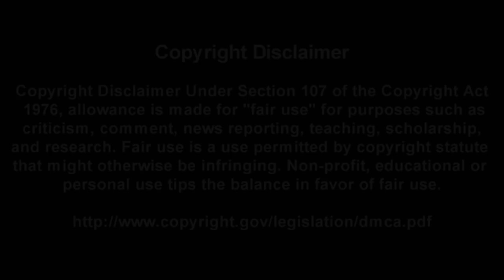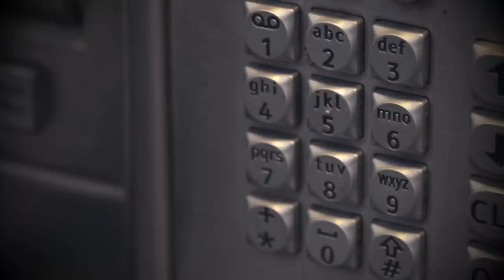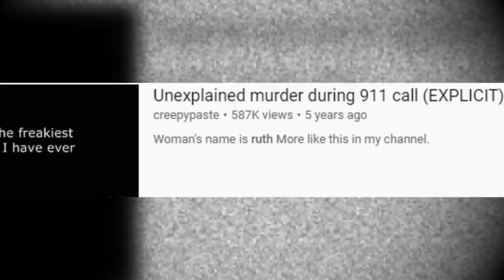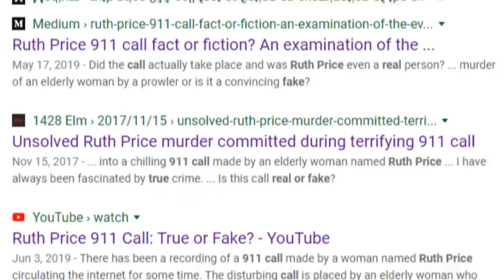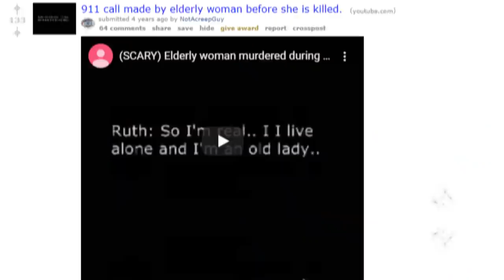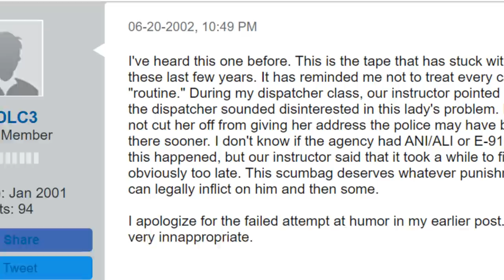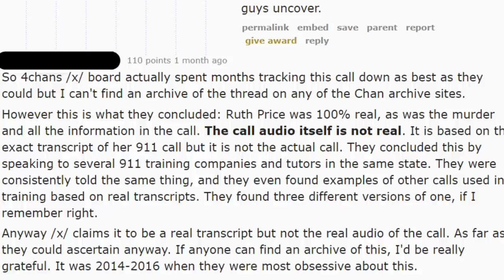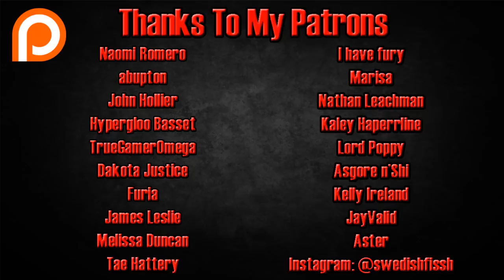Ruth Price 911 Call Analysis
Install Raid for Free

For over a decade now, the Ruth Price 911 Call has circulated the Internet, shrouded in mystery. Today, we look to uncover this mystery.